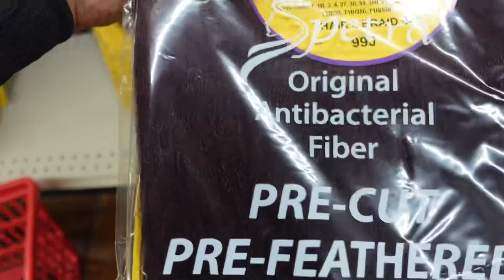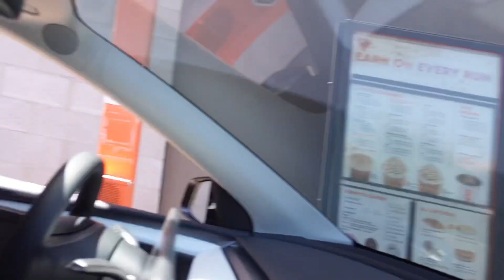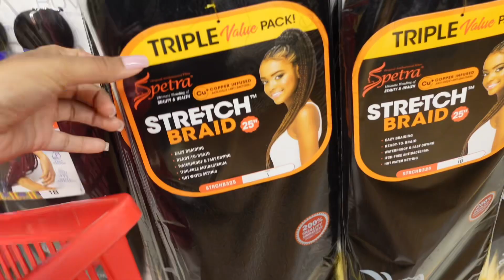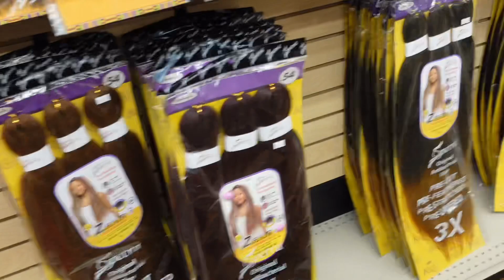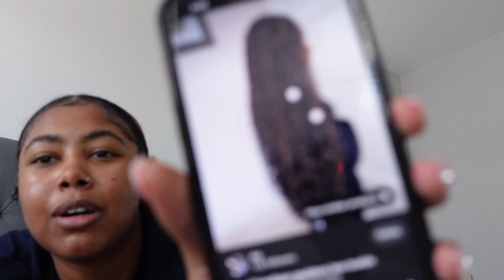DAYS IN THE LIFE: come run errands with me ~ coffee ~ hair store ~ haul | Miya Janae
~Snap: @miyajanaee25